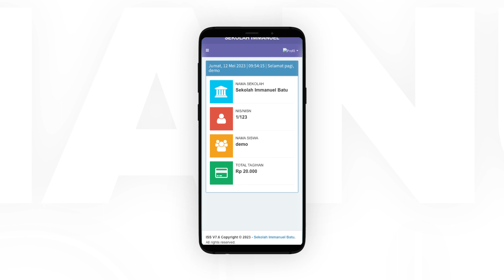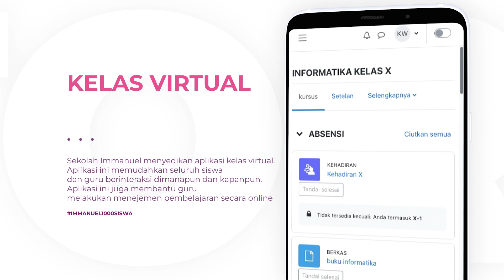Download Aplikasi Sekolah Immanuel Batu